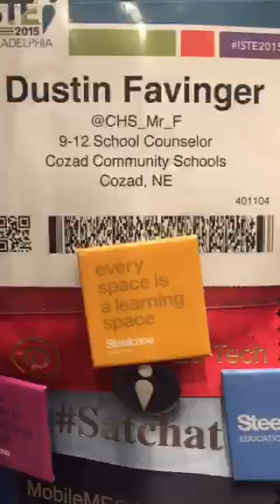Before Hacking Keynote Session - Chat at ISTE2015 Periscope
Recorded Periscope Broadcast June 29, 2015 - Philadelphia